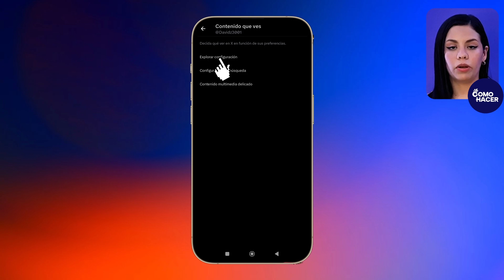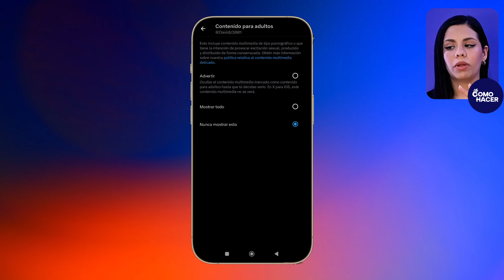Cómo ver el CONTENIDO SENSIBLE en X/TWITTER | 🔞 Paso a paso 🔞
¿Te has encontrado con tweets o imágenes marcadas como sensibles en Twitter que no puedes ver? ¡No te preocupes más! En este videotutorial, te guiaremos paso a paso a través del proceso para configurar tu cuenta de Twitter y así poder visualizar sin restricciones todo el contenido marcado como sensible. Aprenderás a ajustar las configuraciones de privacidad y seguridad de tu perfil de forma rápida y sencilla, garantizando que no te pierdas ningún detalle del contenido que te interesa.